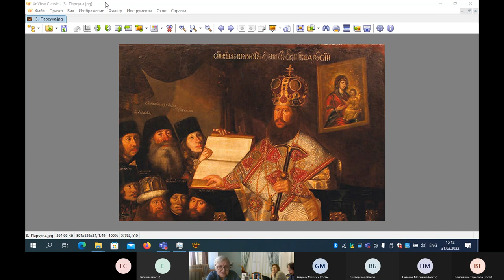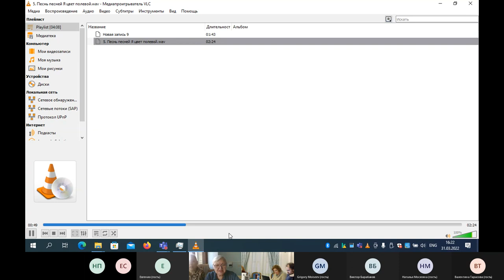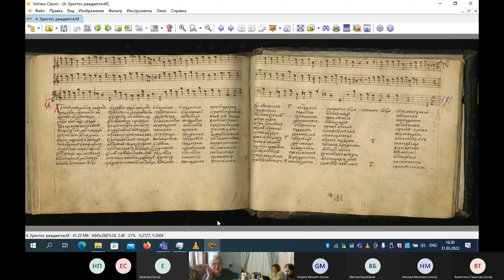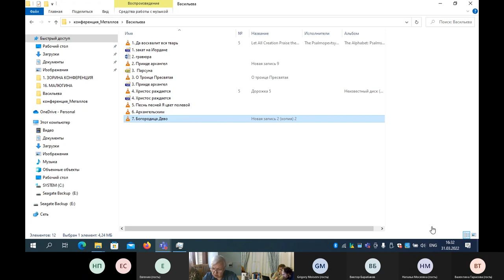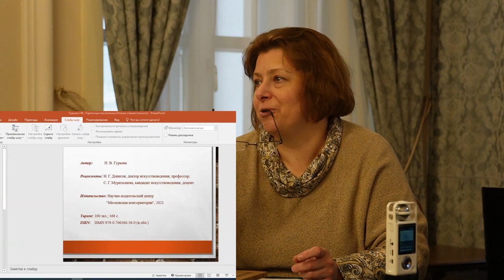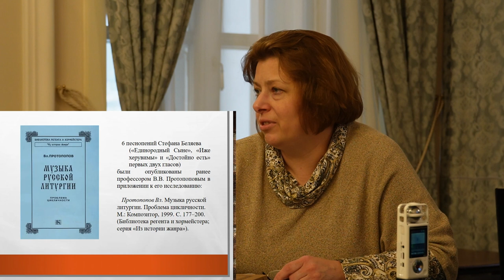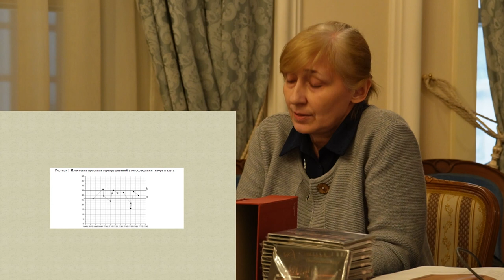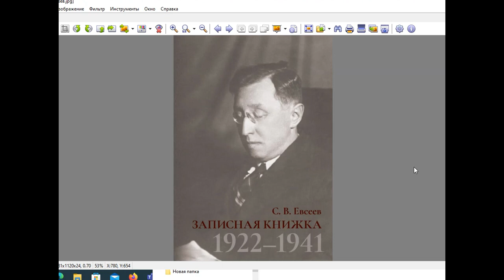Презентации новых изданий (в рамках конференции, посвященной Василию Металлову)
Презентации новых изданий

Васильева Е. Е. «Новоиерусалимская школа песенной поэзии: псалмы на линейных нотах». Подгот. текстов, вступ. ст., коммент. Е. Е. Васильевой, сост. и общ. ред.: В. А. Лапин, В. В. Шмидт. М.: Летний сад, 2021.

Котельников М.А. «Песнопения Божественной Литургии». Альбом CD-дисков.
Исполнители: Молодёжный Синодальный хор. Дирижёр – Михаил Котельников; митрополит Волоколамский Иларион (Алфеев); иерей Роман (Ивануса); протодиакон Константин (Барган).

Гурьева Н.В. «Партесные песнопения. Хрестоматия». М.: Научно-издательский центр «Московская консерватория», 2021. ISBN: ISMN 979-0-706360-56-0 (в обл.)
Издание посвящено одной из важнейших тем в истории и теории партесного пения — гласовым песнопениям Литургии композиторов XVII–XVIII веков Стефана Беляева и Петра Норицына. Рукописные ноты сочинений этих авторов хранятся в книгах партий (поголосниках) в Синодальном певческом собрании Государственного исторического музея в Москве.